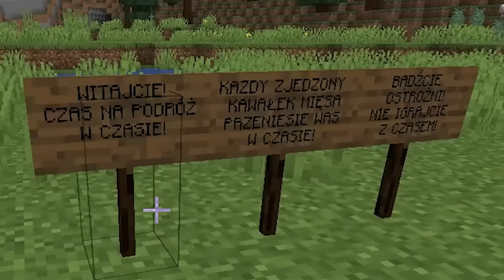MINECRAFT, ALE JEDZENIE PRZENOSI W CZASIE!